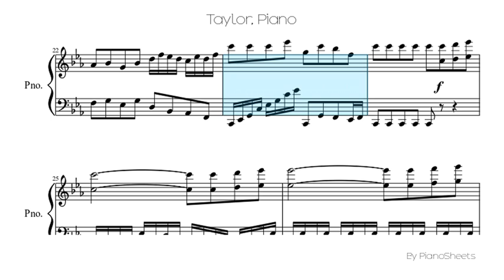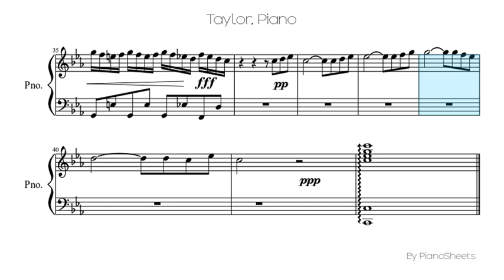Taylor [Piano Solo]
Piano Solo Sheet: Taylor